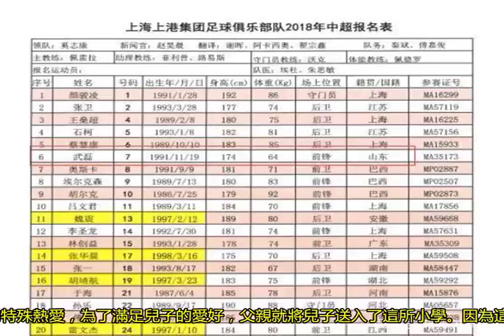中超最佳射手祖籍是濟南平陰，踢球成功離不開兩個人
世界杯后中超戰火重燃，魯能與上港隊進行了榜首大戰，上港隊中武磊對魯能球門不斷造成威脅，成為該場比賽進攻最犀利的球員之一。